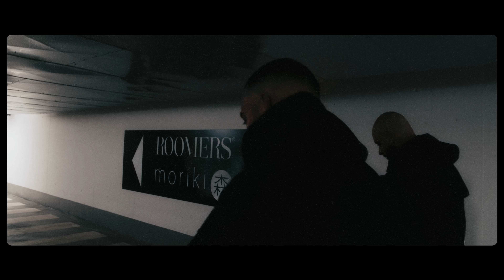KEZ - ROOMERS [prod. by Ersonic & KEZ] (Starring Mike Singer)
"ROOMERS" - jetzt überall streamen!

Künstler: KEZ
Titel: ROOMERS
Mix: ERSONIC
Master: Volker „IDR“ Gebhardt
Written by: KEZ
Recording: P-FIRE BEATS
Video Producer: Samy Jabalquinto - 0815.film